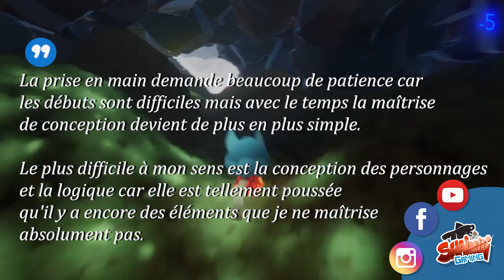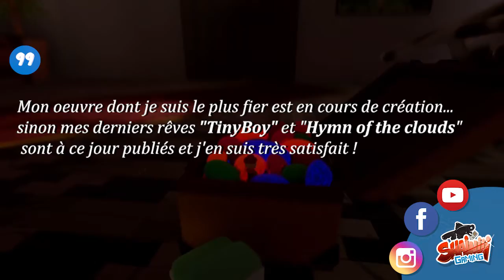"On vous parle d'un rêveur" #6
On déroule pour voir la description ^^

Ce projet est réalisé par SHAINIIIGAMING, dans le but de mettre en lumière les jeunes rêveurs du monde de DREAMS.
Partagez, likez et commentez cette vidéo pour soutenir l'ASBL ainsi que le rêveur.

💌 Si vous désirez apparaître dans une prochaine vidéo, contactez SHAINIIIGAMING 💌

N'oubliez pas d'aller visiter le profil de Gregounet77230 pour tester son jeu !

Crédits
DREAMER : Gregounet77230
VIDEO MAKER : MISSA

©️SHAINIIIGAMING

📲Nous rejoindre